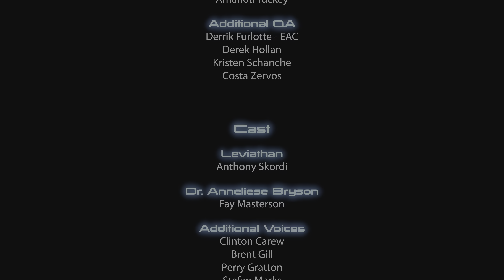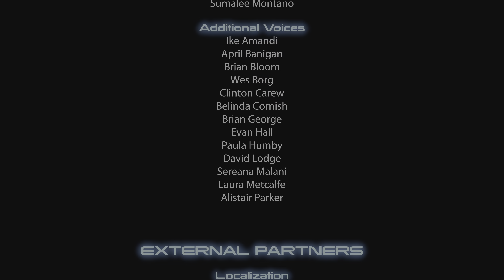Mass Effect 3 Legendary Edition - Full Gameplay Part 50 (Finale: Destroy - Ending)